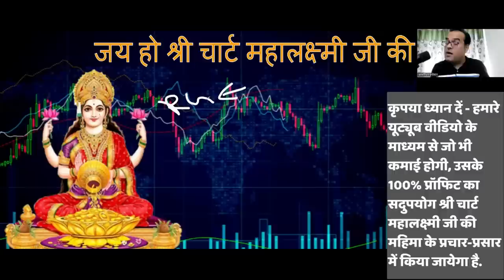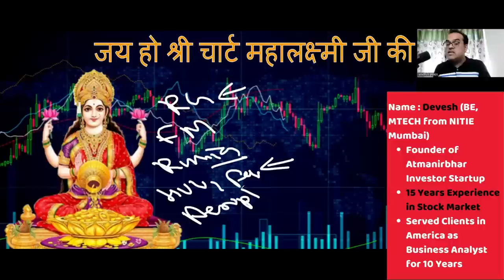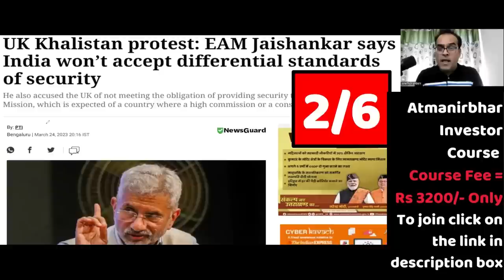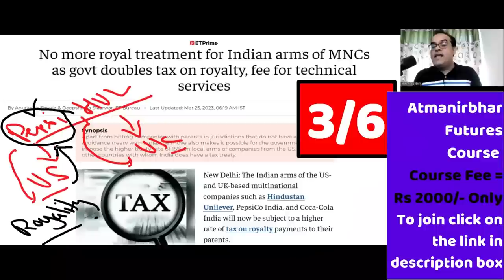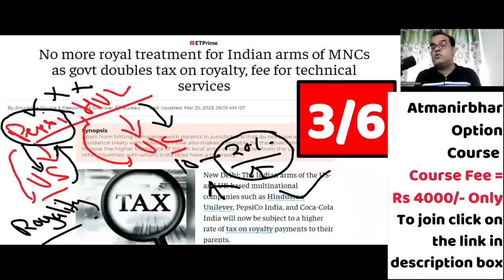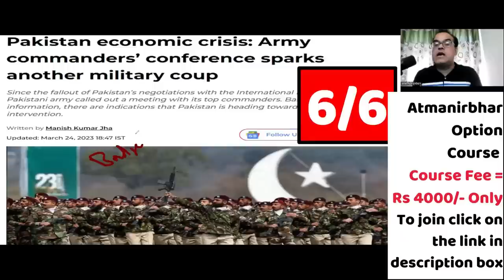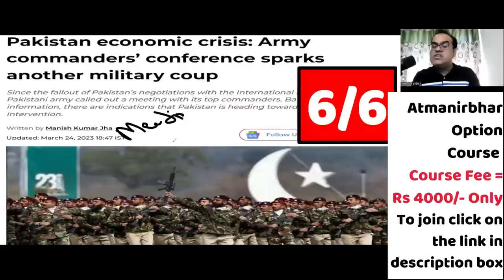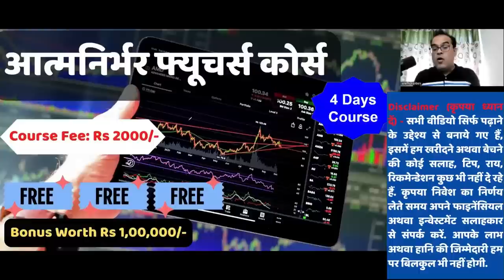अचानक पड़ी मोदी की चोट | Russia second highest exporter of semi finished steel to India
Topic - Pakistan economic crisis: Army commanders’ conference sparks another military coup
India says 'time has come' for Airbus, Boeing to set up jet assembly plants
Russia second highest exporter of semi-finished steel to India for April-February
Shashi Tharoor says 'every corner…' on foreign media coverage of Rahul Gandhi
No more royal treatment for Indian arms of MNCs as govt doubles tax on royalty, fee for technical services
UK Khalistan protest: EAM Jaishankar says India won’t accept differential standards of security